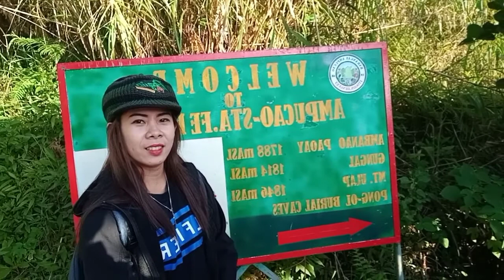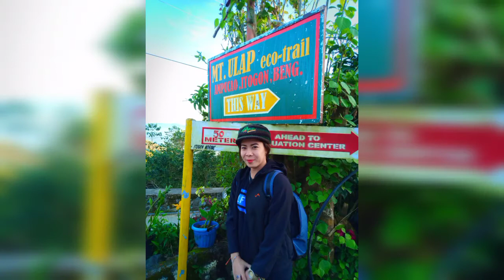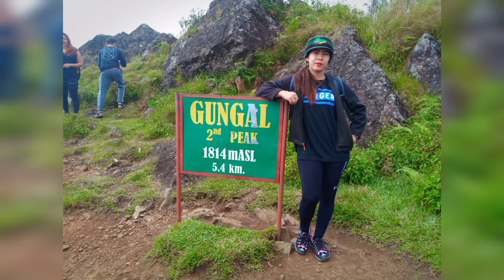9KM Hike Done | Mt. ULAP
It's super breathtaking here.My first Hike ever that I never imagine I can do it.Cold place,High mountains,cool friends,nature's is so refreshing. Foggy mountains..And The cloudy skies..Struggle is real too.I got the leg cramps when I hit 5kilometers ,super challenging for me,but I never give up.I slowly walked very very careful, I don't think about the pain.My goal is to finish my 9KM hike with them.Kudos to the Kuya Tour guide for the rescue, very generous,helpful and guide me down the hill up to the last spot.Im the last person who drop down the mountains when everybody is just waiting for me at the Van.Super unforgettable experience.Thanks God I'm still safe and able to walk.And yes I will hike again.